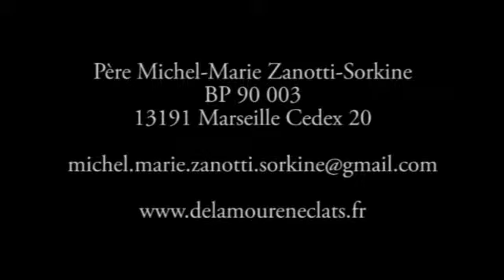Père Michel-Marie Zanotti-Sorkine - Quand la Beauté sert la Foi (ENGLISH)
Une interview choc du Père Michel-Marie Zanotti-Sorkine ! À ne surtout pas oublier et à ré-entendre pour le bien de l'Église de France !